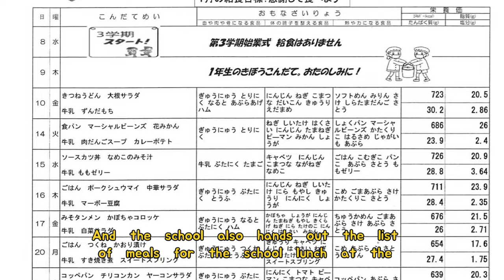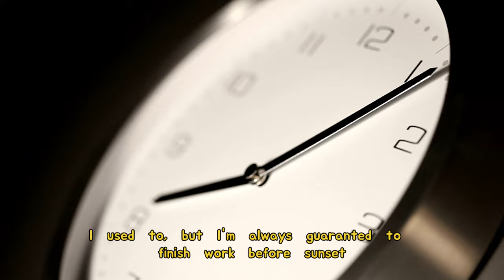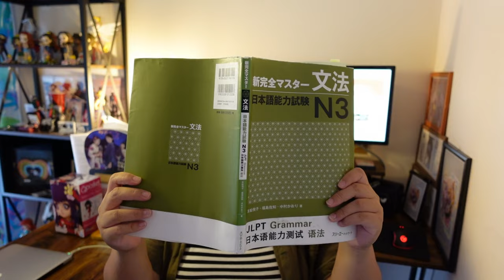Top 5 Things I Like About Being an ALT in Japan 🎌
Hello everyone! How are you doing? I have my natural curls in this video hehe

In today's video, I discuss the top 5 things I like and appreciate about being an ALT in Japan. Just a disclaimer, this is my list, and everything discussed in this video is purely based on my experience. I hope that making these top 5 videos will help you decide which career path is better for you.